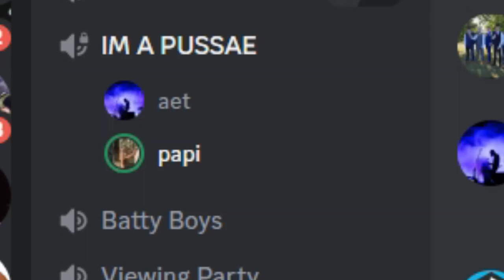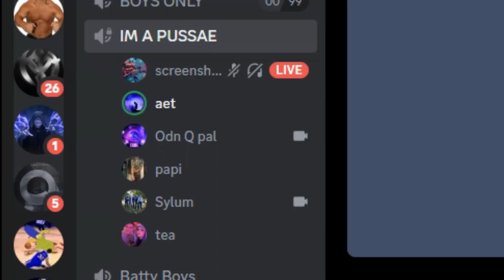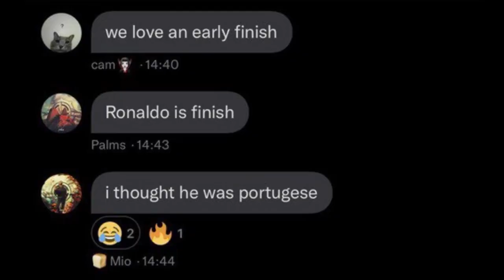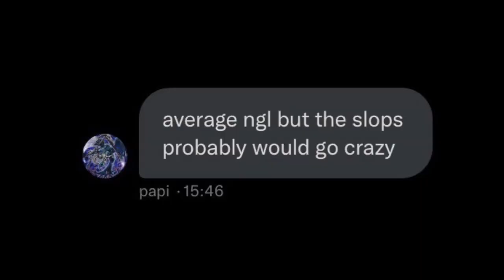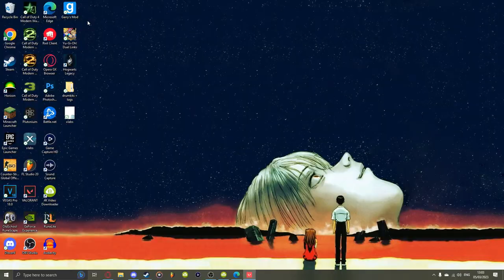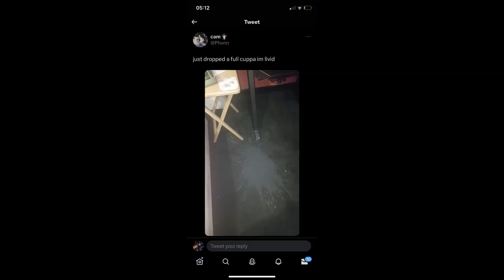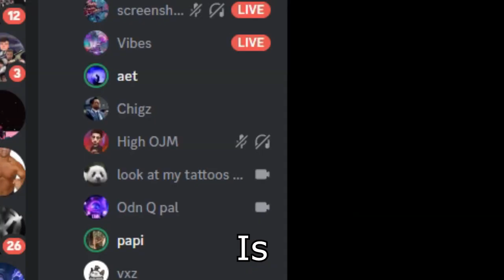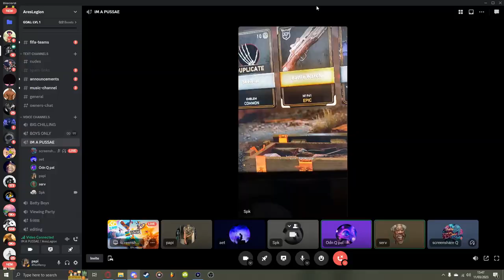Cabbage Patch 2: The Pussae Tage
i just hit my head on car